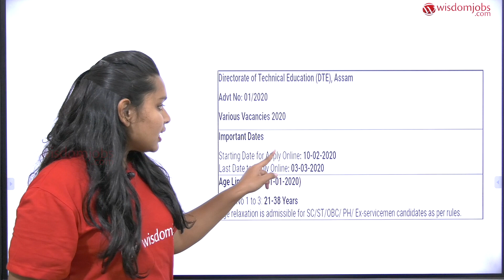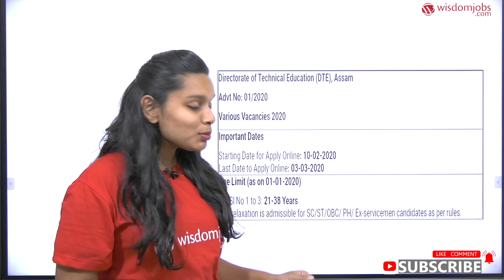DTE Assam 2020 Notification | 33 Assistant Professor & Sr Instructor Vacancies @Wisdom Jobs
This video is on DTE Assam 2020 notification for Assistant professor and ser Instructor vacancies recruitment. Online applications are invited from the permanent residents of Assam for recruitment to the following Grade-IV posts at Dhemaji Engineering College, Dhemaji to be made functional from August 2020 under the Directorate of Technical Education, Assam. Eligible candidates can apply online from 10th February 2020 to 3rd March 2020. DTE Assam Grade 4 Recruitment 2020 details are given in our video. Must watch this video to start your career in government sector.